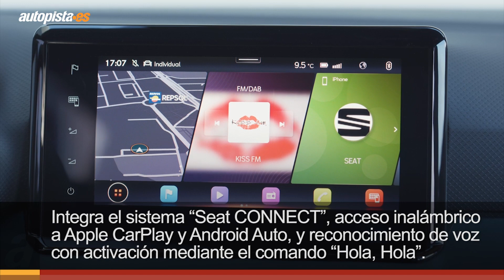El nuevo Seat Arona 2021, ya a la venta: datos y precio | Autopista.es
Seat lanza ya al mercado la actualización del Arona, uno de los SUV más vendidos del mercado. Con una imagen más campera, ahora suma más tecnología y equipamiento. Te damos los detalles principales.